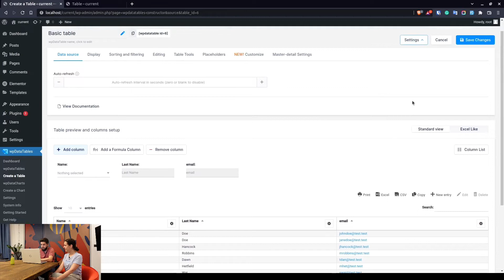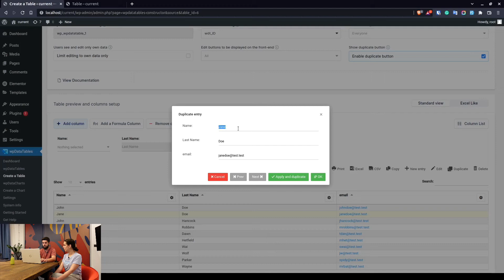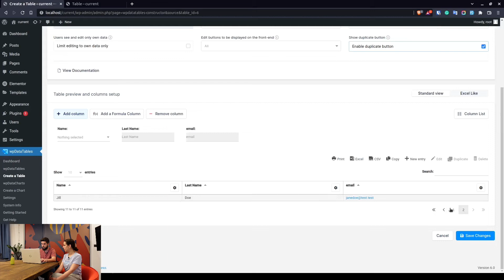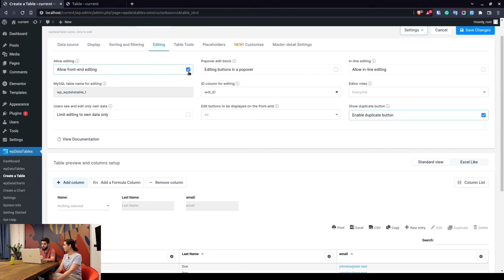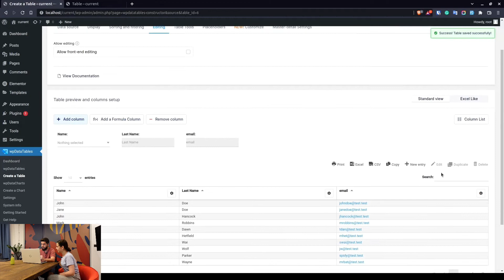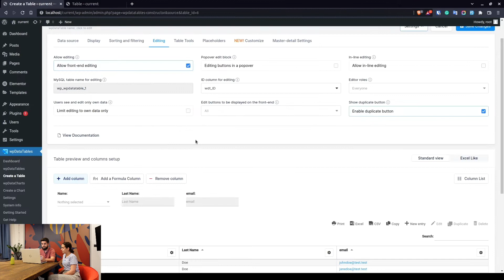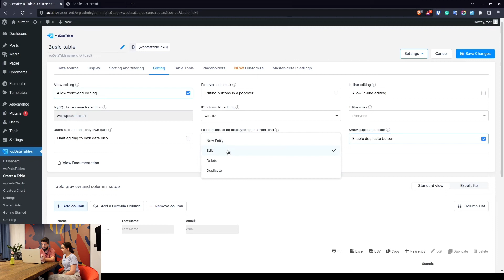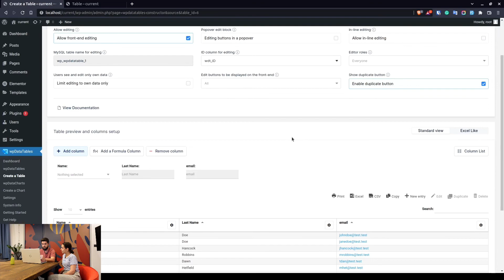Use Duplicate Button To Edit Data In wpDataTables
New option from version 4.1 where you can include “Duplicate button” in existing edit buttons for wpDataTables Tables and Charts WordPress plugin. This option is turned off by default.